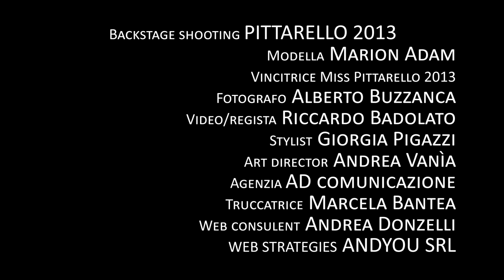PITTARELLO 2013 BACKSTAGE